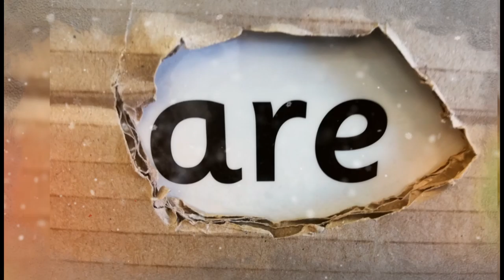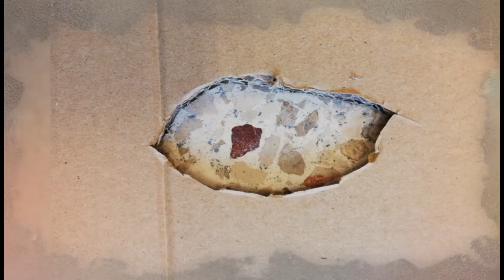3º-4º D. Plano Detalle. Pequeños detalles. CEIP Antonio Machado. C. de Madrid. Todas participamos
3º-4º D. Plano Detalle. Pequeños detalles. CEIP Antonio Machado. C. de Madrid. Todas participamos